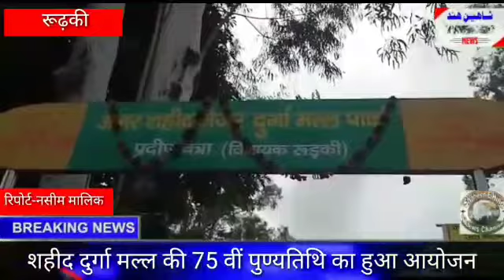शहीद दुर्गा मल्ल की 75 वीं पुण्यतिथि का हुआ आयोजन